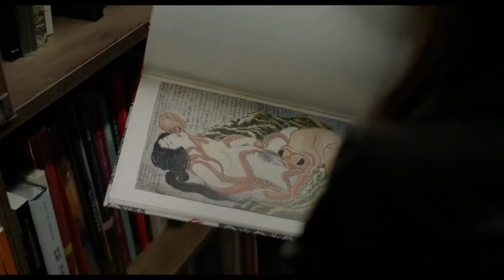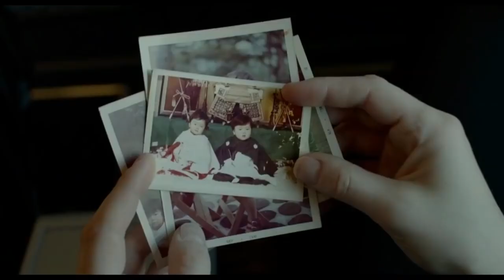Lost Girls & Love Hotels (2020) | Hollywood Movie Explained in Hindi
Lost Girls & Love Hotels Full Movie Story Explain in Hindi
Lost Girls & Love Hotels Movie Story Explained in Hindi
Lost Girls & Love Hotels Movie explained in Hindi
Lost Girls & Love Hotels Story Explained
Lost Girls & Love Hotels Full Story Explained
Lost Girls & Love Hotels Movies Explain in Hindi
Lost Girls & Love Hotels Movies Explained in Hindi
Lost Girls & Love Hotels Movie Ending Explained in Hindi
Lost Girls & Love Hotels Full Movie Explained
Lost Girls & Love Hotels Full Movie in Hindi
Lost Girls & Love Hotels Movie Explained
Lost Girls & Love Hotels 2020 Movie Explain In Hindi | Lost Girls & Love Hotels 2020 Ending Explained in hindi

movies explained
movie explained
hollywood movie in hindi explained
endingexplainhindi
Ending Explained In Hindi
Explained